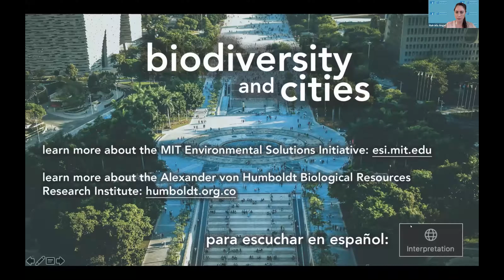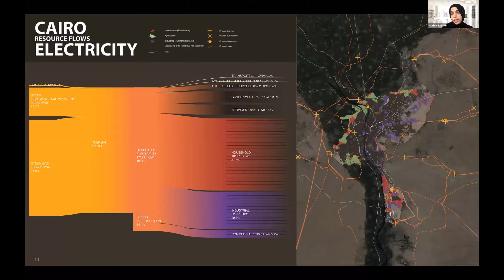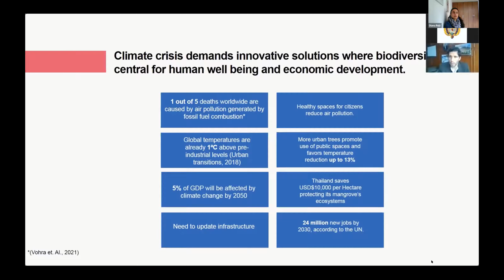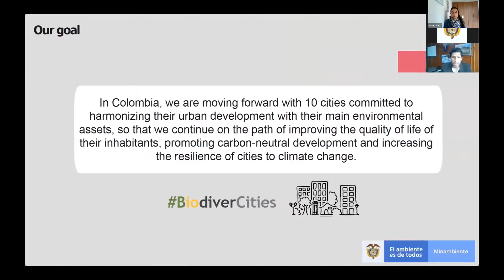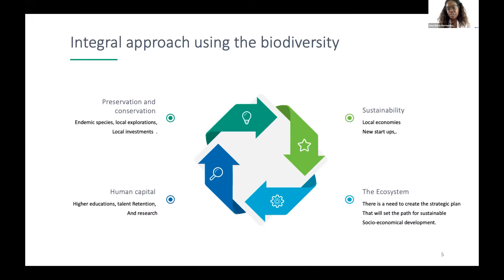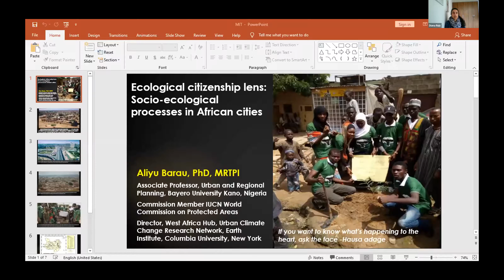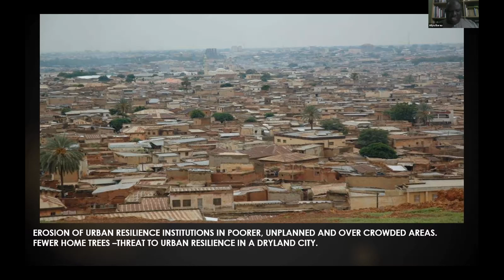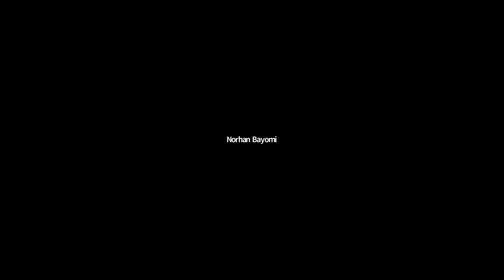People, Prosperity & the Planet: Biodiversity & Cities, Part 2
Cities have an enormous role to play in enhancing biodiversity, both within their boundaries and far beyond city limits—especially in the global south, where biodiversity is richest and urbanization fastest. On May 26 and 27, 2021, the MIT Environmental Solutions Initiative hosted expert speakers from around the world for "Biodiversity & Cities," a "People, Prosperity & the Planet" event.

In this second session, speakers presented case studies of successful urban biodiversity projects from the global south. Speakers include:

Norhan Bayomi, Research Assistant, MIT Urban Metabolism Group

Nicolás Galarza, Vice-Minister, Ministry of Environment and Sustainable Development of Colombia

Ana María Bermudez, Researcher at the Interdisciplinary Center for Development Studies CIDER, Los Andes University

Aliyu Barau, Associate Professor of Urban and Regional Planning, Bayero University Kano, Nigeria